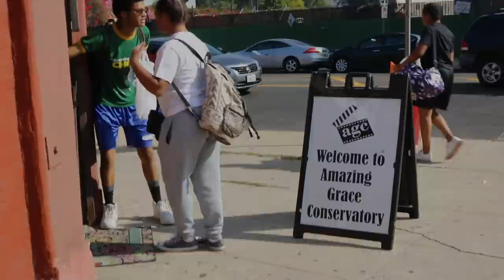Miss Wendy Raquel Robinson Interview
This is where I spend a lot of my time. Performing around the greater Los Angeles area.

Be on the lookout of the AGC Performing Arts School, located in Los Angeles California Co-Founded by Actress Wendy Raquel Robinson!
There will be many more of these videos along the way!

Amazing Grace Conservatory:  Thanks for your love, training, support & guidance!

A Special Thanks to Miss Wendy for participating in this video!

Thanks to AEROSTOTLE for your support and music!

Snap Chat:  Iam1_KaisWorld

If your thinking about becoming a YouTuber,
check out the tube buddy link.

Camera:    Canon t6i w/RODE mic

Editing Software: Final Cut Pro (for MAC) users.